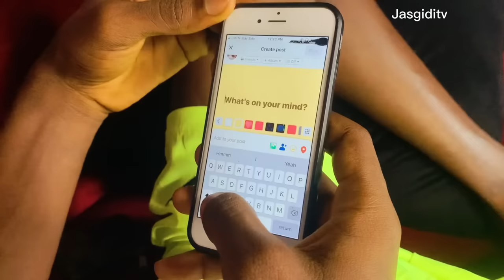My Joy Box 🌈 | Episode 1 (I need a roommate)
Mmasi Got bored of the house as he requested for a roommate.
My Joy box is a chronicle of A queer guy and his straight roommate.